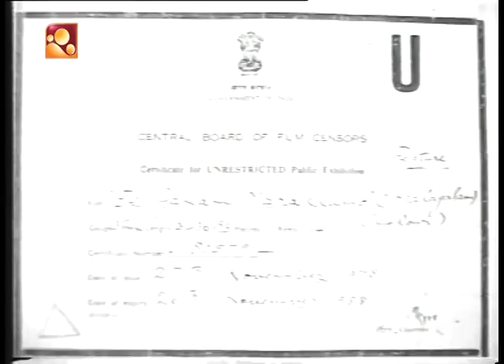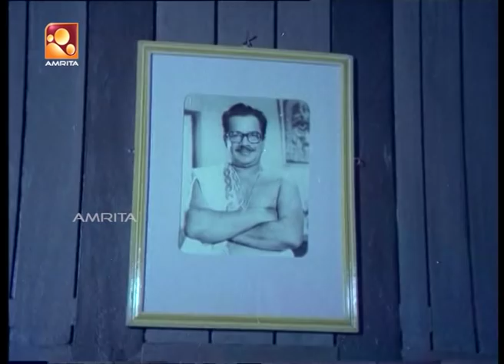Ee Ganam Marakkumo Malayalam Full Movie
Ee Ganam Marakkumo is a 1978 Indian Malayalam film, directed by N Sankaran Nair and produced by Adoor Manikantan and Adoor Padmakumar. The film stars Prem Nazir, Sukumari, Jagathy Sreekumar, Adoor Bhasi and Debashree Roy in lead roles. The film had musical score by Salil Chowdhary.

Directed by - N Sankaran Nair

Produced by - Adoor Manikantan, Adoor Padmakumar

Written by - Venu Nagavally, Aniyan Alanchery

Screenplay by - Venu Nagavally, Aniyan Alanchery

Starring - Prem Nazir , Debashree Roy ,Sukumari ,Jagathy Sreekumar,
Adoor Bhasi